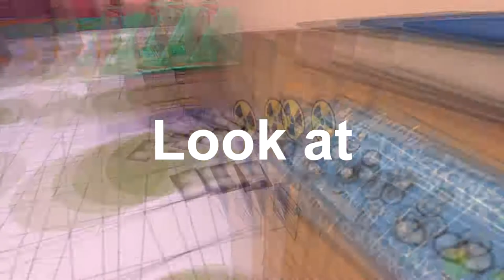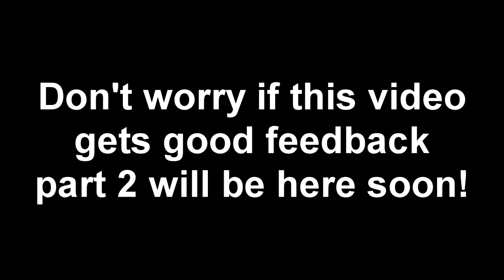JazzPunk | Funny Montage #1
We have finished JazzPunk Series so let's look back on some of those fun moments, we had together c: